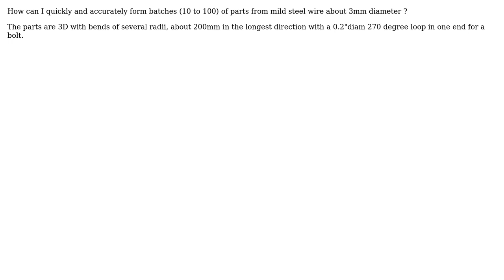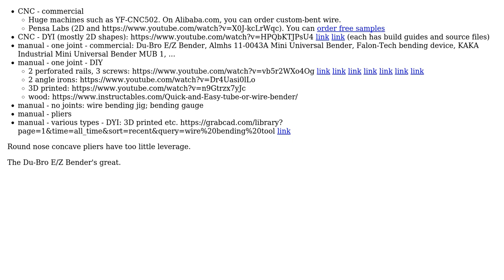Engineering: CNC or other method for Wire Forming (2 Solutions!!)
Engineering: CNC or other method for Wire Forming

With thanks & praise to God, and with thanks to the many people who have made this project possible! | Content (except music & images) licensed under CC BY-SA | Music | Images & others | With thanks to user user6342345 user root user Gurkan Cetin user Corey and the Stack Exchange Network Trademarks are property of their respective owners. You are responsible for your own actions.